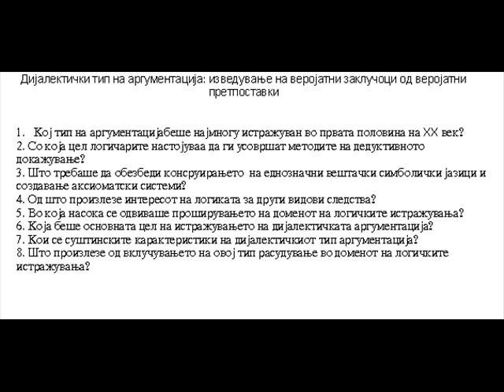Дијалектички тип на аргументација